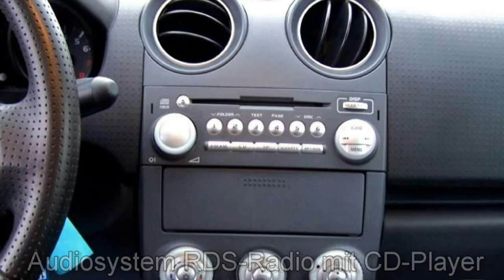Mitsubishi Colt 1.5 Cabriolet AX004477 Klimaanlage Teilleder schwarz Mitsubishi Berlin Video